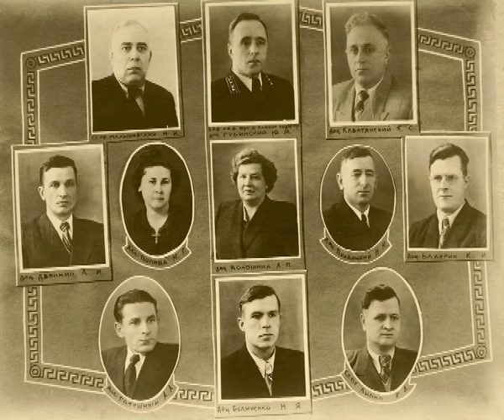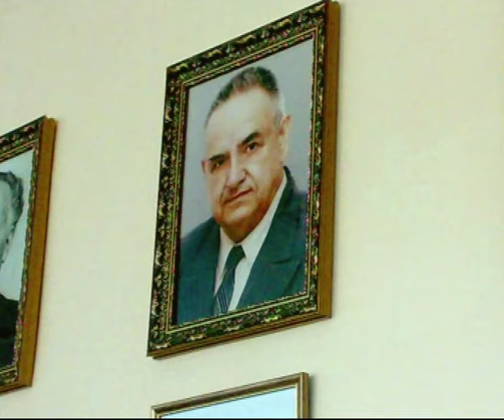Студенческие годы в НГУ. Student years in NMU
Видео показывает учебный процесс, отдых и быт студентов 50-х годов на примере Днепропетровского горного института (ныне Национальный горный университет - Украина), а также  на примере автора этого фильма, который здесь учился, а затем 50 лет работал ассистентом, доцентом и профессором.
     Фильм интересен для современных студентов с образовательной точки зрения - серьезное отношение к процессу обучения, получение необходимых знаний, а не только желаемых оценок. Все это происходло при чрезвычайно низком уровне жизни в Советском Союзе в послевоенные годы.
     Красивая фоновая музыка, субтитры на русском и английском языках. При просмотре видео английские субтитры автоматически могут быть переведены на любой другой язык.

     The video shows the training, rest and life of students in the 50s on the example of the Dnepropetrovsk Mining Institute (now the National Mining University - Ukraine),  аnd also on the example of the author of this film, who studied here, and then worked for 50 years as an assistant, associate professor and professor.
     The film is interesting for modern students from the educational point of view - a serious attitude to the learning process, obtaining the necessary knowledge, and not just of the wishful assessments. All this happens at an extremely low standard of living in the Soviet Union in the post-war years.
     Beautiful background music, subtitles in Russian and English. When watching a video, English subtitles can be automatically translated into any other language.